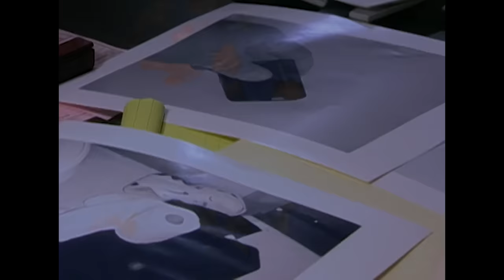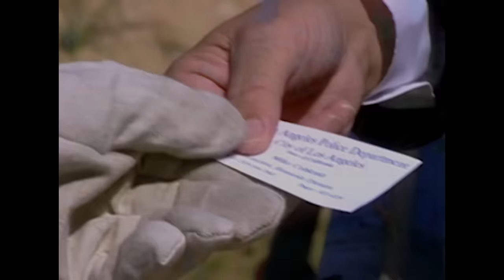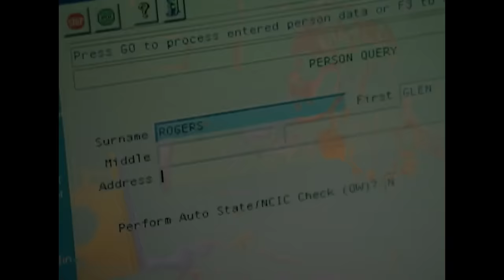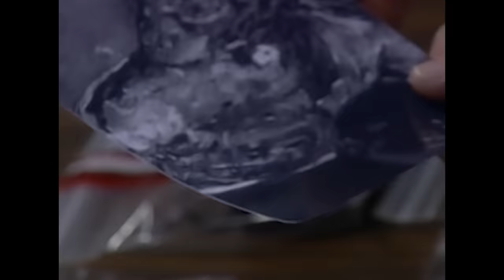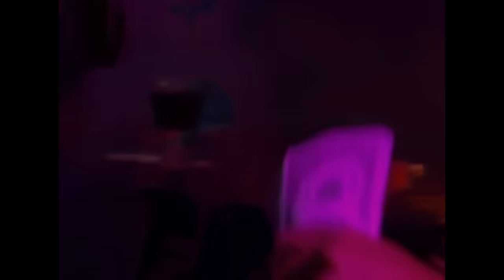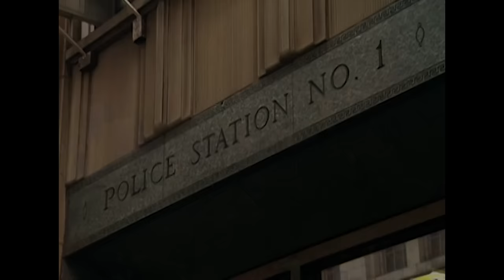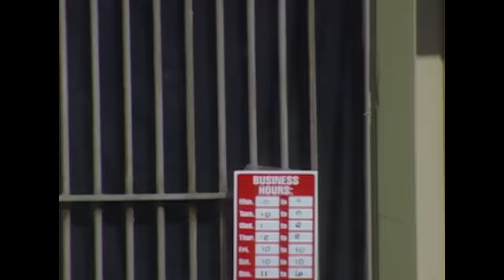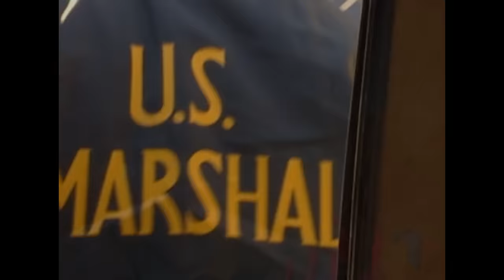Episodios Completos| TEMPORADA 3 EP12 Y 13 | Los Archivos del FBI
El Forastero Mortal: Comenzando en California en 1995, un asesino en serie atacó a varias mujeres vulnerables. Al principio, se mostraba encantador y generoso, y con rapidez se tornaba violento. Era despiadado en sus crímenes y rápido en sus escapes. Durante su recorrido por el país, atacó en Mississippi, Louisiana y Florida. El FBI y la policía local debían detener a este asesino de varios estados antes de que más mujeres cayeran víctimas de su ira insaciable.

El Asesino Tras Bastidores: En 1987, un productor de televisión exitoso fue baleado en su oficina de Nueva York. Parecía ser un crimen profesional. Sin pistas, la investigación llegó a un punto muerto. Cuatro años después y a un continente de distancia, un hombre le dijo a la Policía de Los Ángeles que había sido contratado para asesinar a dos bailarinas exóticas. Los investigadores relacionaron los dos crímenes y descubrieron a un hombre de negocios dispuesto a matar para proteger sus intereses. El FBI entonces crearía una operación compleja encubierta  para intentar detener las acciones criminales de un gigante de la industria del entretenimiento.

Los Archivos Del FBI es un docudrama que observa detrás de las escenas en los misteriosos casos del FBI.